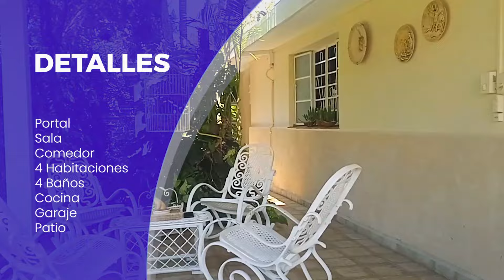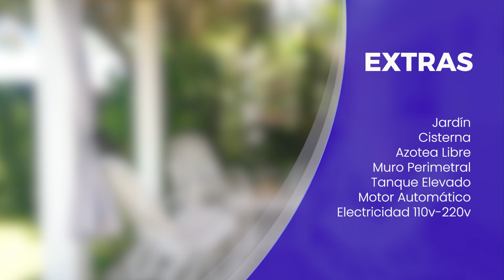# Ref: 8442 CASA INDEPENDIENTE, SANTA FE, PLAYA 414 m²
🟣# Ref: 8442🟣🔵CASA INDEPENDIENTE🔵
🟢ZONA RESIDENCIAL, SANTA FE, PLAYA🟢 📐414 m²
 🛌🏻 4 dormitorios y 🚽4 baños. 💵❕Precio al final de la descripción.
Ubicada en la calle principal y rodeada de amplios parques, escuelas y mercados, a solo una cuadra de 5ta Avenida y a pocos kilómetros de la Marina Hemingway.

Tiene una superficie construida de 166 m² sobre una parcela de 414 m², está vallada y aislada de vecinos en todo su perímetro, lo que le confiere una gran privacidad. Destaca por su gran iluminación y una excelente ventilación.

Está compuesta por:
-Portal.
-Sala independiente, con amplio ventanal abierto al jardín y completamente climatizada.
-Comedor espacioso con acceso al jardín lateral.
-Cocina con barra americana abierta al comedor, placa de 5 fogones y horno, fregadero de acero inoxidable, cajones de gran capacidad, un área para frigorífico y despensa y alojamiento exterior para dos balitas de gas.
-4 habitaciones amplias, una de ellas con aire acondicionado y tres con vestidor y baño, todos con ducha de agua caliente.
-Otro baño auxiliar para visitas.
-Cuarto interior para lavadora y área de planchado, junto a lavadero exterior y
tendedero cubiertos.
-Cuarto exterior cerrado para generador eléctrico de emergencia.
-Fregadero auxiliar de gran capacidad para trabajos de limpieza.
-Garaje cubierto y dos cuartos para almacenaje.
-Pasillo lateral ajardinado.
- Patio cementado y de tierra con siembra de variados árboles frutales, entre ellos: aguacates, dos guanábanas, plátanos y otras plantas comestibles y aromáticas.
-Escalera metálica con acceso a la placa libre.

Dispone de un amplio porche en la entrada principal de la vivienda, con techado de madera y tejas y otro porche con placa frente al dormitorio lateral, el cual tiene salida independiente al jardín y al garaje.

Exteriormente se encuentra cerrada toda su fachada mediante un muro alto de mampostería con reja en la parte superior y dos entradas, una para uso peatonal y otra que da acceso al garaje.

La vivienda posee también dos depósitos de agua independientes, uno para la casa y otro para lavado, motor automático, cisterna de 4000 litros aproximadamente, electricidad 110v-220v y gas licuado.

El precio es 130000 USD, negociable, se deja totalmente amueblada y equipada con televisores, aires acondicionados, electrodomésticos de cocina, entre otros.
Para más información contactar con Mariuska al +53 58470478.

🏘️𝗖𝗔𝗦𝗔𝗦 𝗢𝗔𝗦𝗜𝗦🌴
✅𝘓𝘢 𝘮𝘦𝘫𝘰𝘳 𝘧𝘰𝘳𝘮𝘢 𝘥𝘦 𝘷𝘦𝘯𝘥𝘦𝘳 𝘵𝘶 𝘤𝘢𝘴𝘢.
🔹 Vende o Permuta + Rápido.
🔹 Sin comisiones 🔹 Sin intermediarios.
🔹 Sin preocupaciones
🔸 Más de 8 años trabajando.
🔸 Más de 900 casas vendidas o permutadas.
🤝 Únete a las más de 3000 personas
que ahora usan Casas Oasis con confianza.

💬 Si necesitas ayuda para vender, comprar o permutar tu casa, déjanos saber en los comentarios.